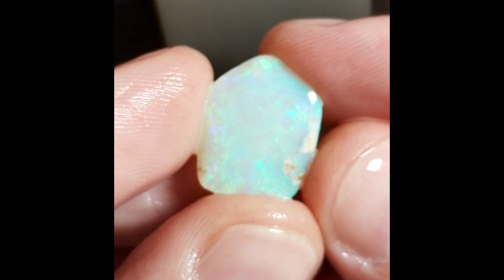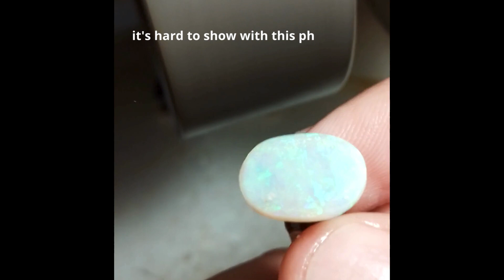Cutting Session V - Easter Gem - Cutting Beautiful Crystal Opal from Lightning Ridge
Lapi-Diary :)

today cutting Bigger cousin of the stone I've cut in Christmas
- it comes from the same material which has cool and unusual 2 different
layers of color - one with vivid green fire and 2nd with red & multicolor pinfire pattern which create very beautiful & unique combination

enjoy & Happy Easter :)

  / opal_spectrum